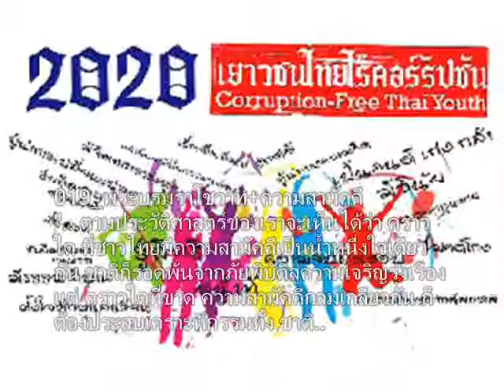02 เพลงค่านิยม 12 ประการ(พลเรือเอก ณรงค์)+กระทรวงศึกษาธิการ ใสสะอาด ปราศจากคอร์รัปชั่น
02  เพลงค่านิยม 12 ประการ(พลเรือเอก ณรงค์)+กระทรวงศึกษาธิการ  ใสสะอาด ปราศจากคอร์รัปชั่น
เนื้อเพลงเพลง "ค่านิยม ๑๒ ประการ"
เนื้อร้อง-พลเรือเอก ณรงค์ พิพัฒนาศัย
รัฐมนตรีว่าการกระทรวงศึกษาธิการ
ทำนอง-เรียบเรียง-สร้างดนตรี-ขับร้อง
และลำดับภาพโดย  นายธนกฤต จงจิตต์

.เราภูมิใจ ในความเป็นไทย
ดำรงไว้ ทั้งสามสถาบัน
ชาติศาสนาพระมหากษัตริย์ เรายึดมั่น
ค่านิยมนั้น ทั้งสิบสอง ประการ
.หนึ่งรักชาติ ศาสนา พระมหากษัตริย์
สองซื่อสัตย์ เสียสละ อดทนได้
สามกตัญญู พ่อแม่ สุดหัวใจ
สี่มุ่งใฝ่ เล่าเรียน เพียรวิชา
.ห้ารักษา วัฒนธรรม ประจำชาติ
หกไม่ขาด ศีลธรรม ศาสนา
เจ็ดเรียนรู้ อธิปไตย ของประชา
แปดรักษา วินัย กฎหมายไทย
.เก้าปฏิบัติ ตามพระ ราชดำรัส
สิบไม่ขาด พอเพียง เลี้ยงชีพได้
สิบเอ็ดต้อง เข้มแข็ง ทั้งกายใจ
สิบสองไซร้ คิดอะไร ให้ส่วนรวม